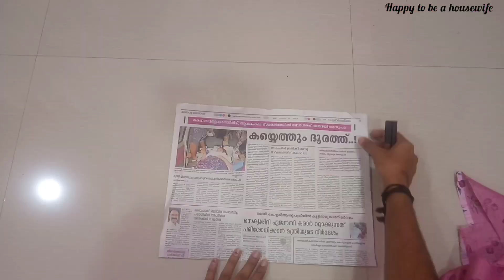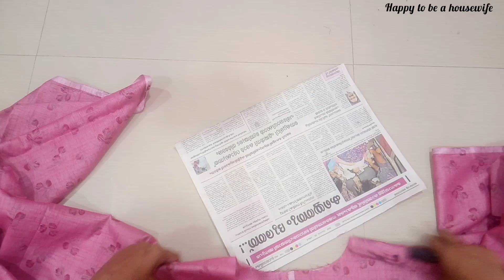Casual wear western outfit👌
Trendy modern wear with in minutes